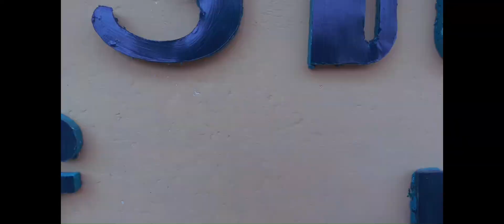Maskot Risma Al-Fadhla Kepuh Kulon | Juara 2 Katagori Maskot | Karnaval Takbir PHBI Pleret Bantul